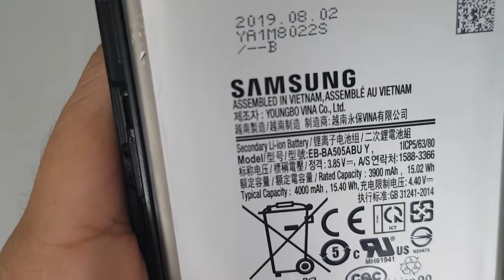Thay Pin Samsung A50s SM A507 Bảo Hành Bao Lâu Gía Ra Sao Chất Lượng Như Nào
- 129E Cự Lộc, Thanh Xuân, HN 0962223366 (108 Nguyễn Trãi đi vào cạnh đô thị Royal City)
Pin Samsung A50s SM-A507 hỏng cần thay mới sửa chữa? Nơi Bán Sửa Chữa thay pin điện thoại Samsung A50s SM-A507 Uy tín? chỉ có tại các địa chỉ của DidongCaocap.Vn
Đến với chúng tôi các lỗi của Samsung A50s SM-A507 khác đều có thể sửa được như:
 - Sửa Samsung A50s SM-A507 Hỏng Chân Sạc
 - Sửa Samsung A50s SM-A507 hỏng mic nghe gọi
 - Sửa Samsung A50s SM-A507 hỏng main
 - Thay Xương vỏ máy Samsung A50s SM-A507
 - Thay Nắp Lưng Samsung A50s SM-A507
 - Thay cảm ứng Samsung A50s SM-A507 đối với những máy hỏng cảm ứng nhưng Màn LCD vẫn còn
 - Thay Main máy Samsung A50s SM-A507
 - Thay Loa ngoài Samsung A50s SM-A507
 - Thay Loa trong Samsung A50s SM-A507 Hỏng không sửa được
 - Thay IC Nguon Samsung A50s SM-A507
 - Thay Phím bấm nguồn âm lượng Samsung A50s SM-A507
 - Thay Pin Samsung A50s SM-A507, thay vỏ điện thoại Samsung A50s SM-A507
 - Sửa điện thoại Samsung A50s SM-A507 chết nguồn
 - Sửa camera Samsung A50s SM-A507 hỏng không chụp được hình ảnh
 - Sửa Điện Thoại Samsung A50s SM-A507 mất sóng
 - Sửa Samsung A50s SM-A507 không có wifi 3g